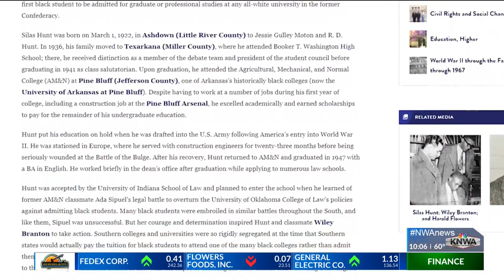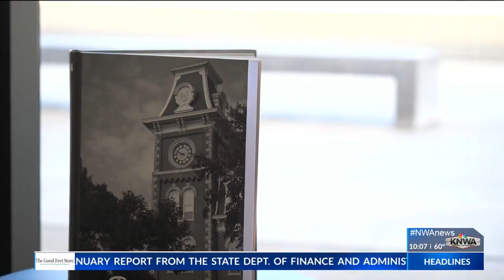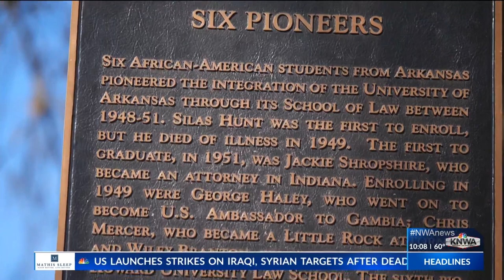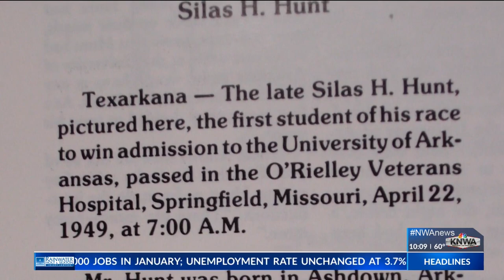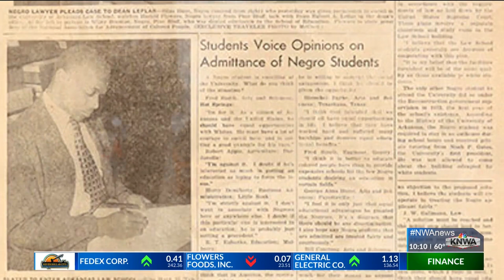The University of Arkansas’ history with desegregation